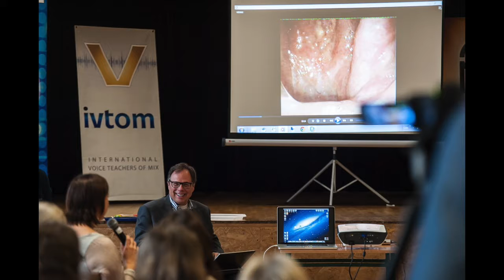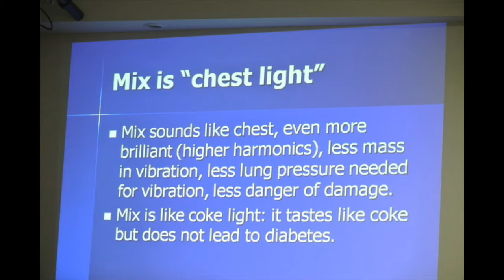IVTOM Slideshow 2017 Conference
Special slideshow just for the IVTOM Atlanta Conference, 2017. Compilation of past conferences and workshops, highlighting the best parts of IVTOM: The PEOPLE!